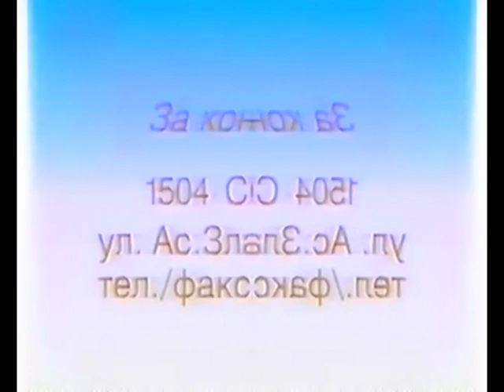Multi Video Centre In CoNfUsIoN